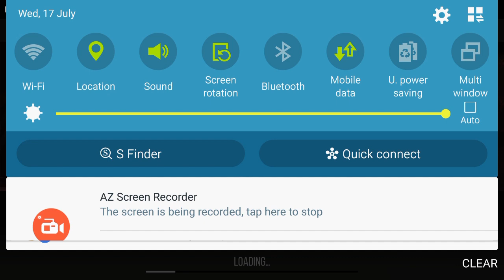PREY DAY PARKING ~ Property Of UMBRELLA ▪ CORP